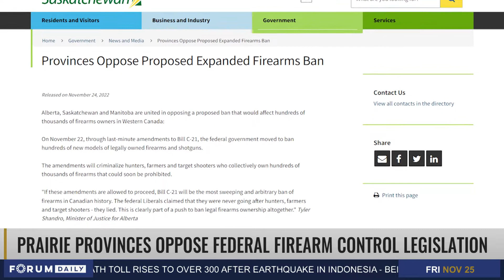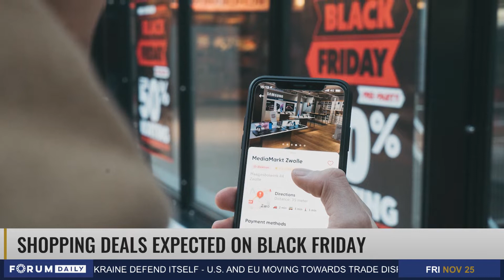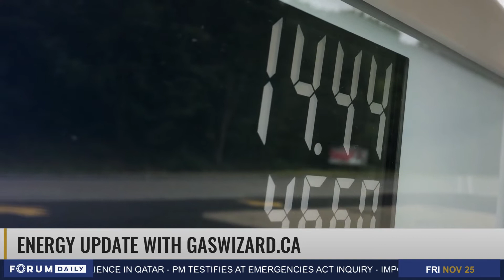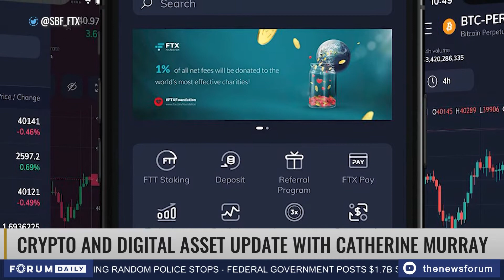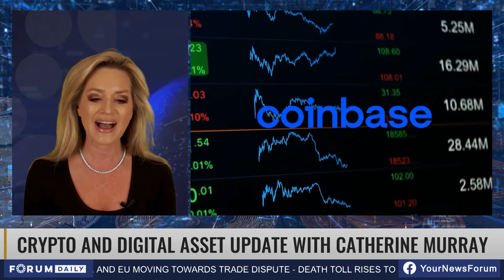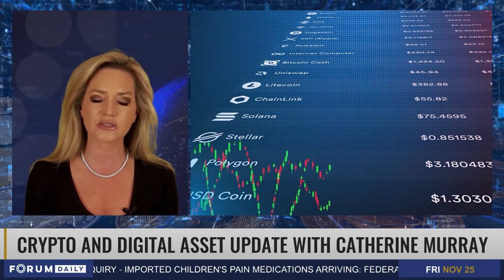PM Testifies at Emergencies Act Inquiry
Forum Daily's Weekly Energy Update with Dan McTeague, Senior Petroleum Analyst at GasWizard.ca and Forum Daily's Weekly Cryptocurrency and Digital Asset Update with Catherine Murray, host of, 'The Buck Stops Here.'